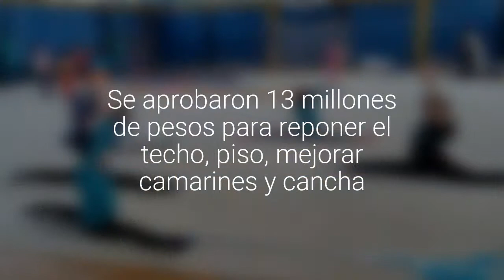Repararán el gimnasio de la población Modelo de Puerto Montt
Se aprobaron 13 millones de pesos para reponer el techo, piso, mejorar camarines y cancha.